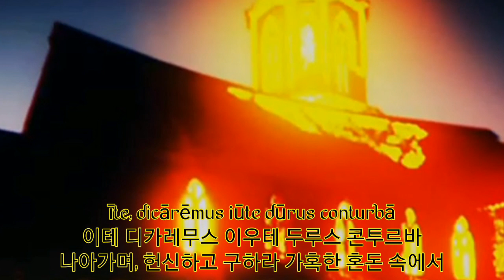EZ2AC- 게헨나 GEHENNA [가사]